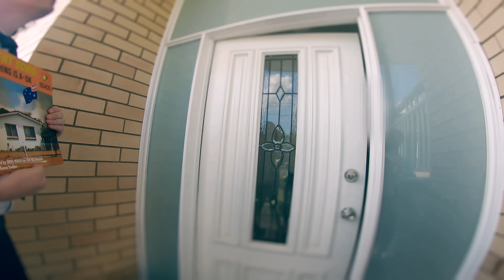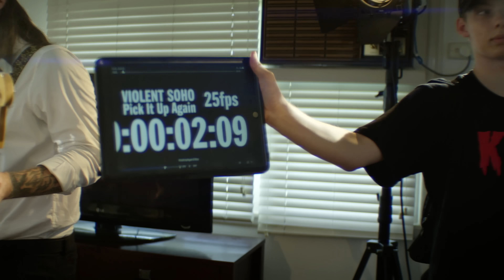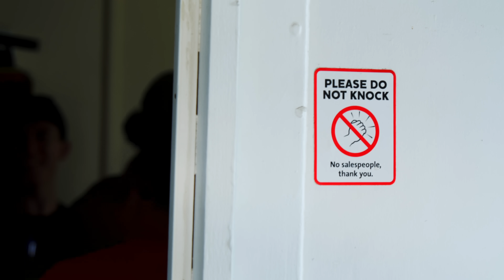Violent Soho - Pick It Up Again (Official Video)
Pick It Up Again is from Violent Soho's new record 'Everything Is A-OK', out now.

Director / DP / Editor / Colourist - Dan Graetz
Producer - Benjamin Evans
B-Camera Operator - Brian Loewe
Location sound / Sound Design - Joel Hodgkinson
Gaffer - Luc Cartillier
BTS Camera / Assistant Editor - Matthew Nyhuis
BTS Camera - Diana Mandic, Brandon Harrison
Hair / Makeup - Rebecca Wiles
Camera Assistants - Diana Mandic, Brandon Harrison, Nick Moore
Gaffer’s assistant - Chris Wilson
Location Sound Assistant - Paul Unwin
Playback operator - Callum Moore